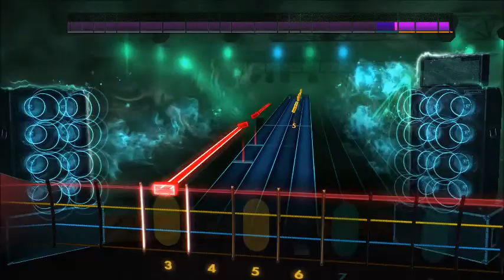Big D And The Kids Table - Describing The Sky (Bass) Rocksmith 2014 CDLC